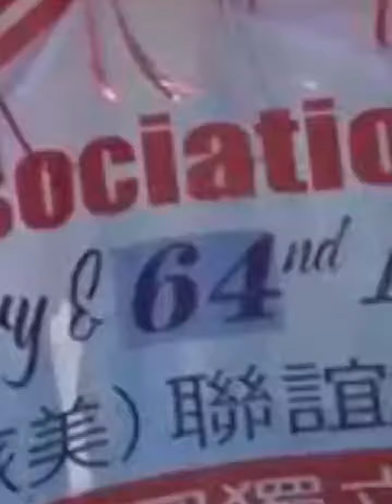国庆节 ～ 马来西亚建国65周年 Malaysia Independence Day Parade 2021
马来西亚建国65周年

Thank you Chloe Teoh